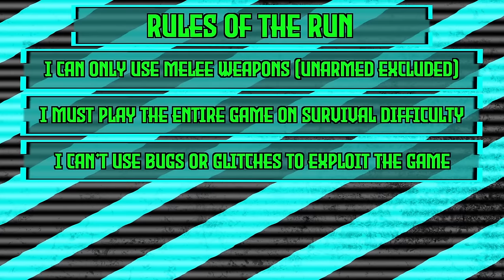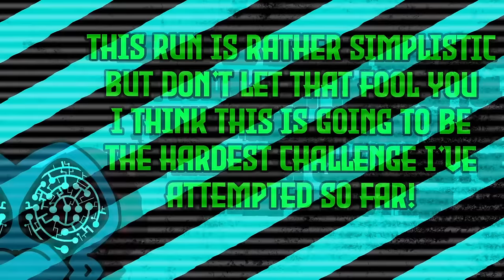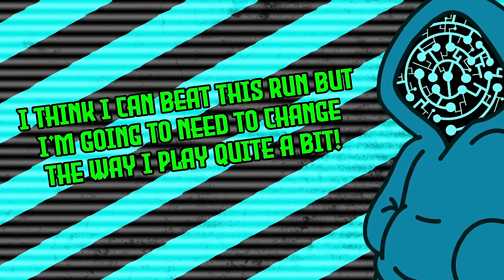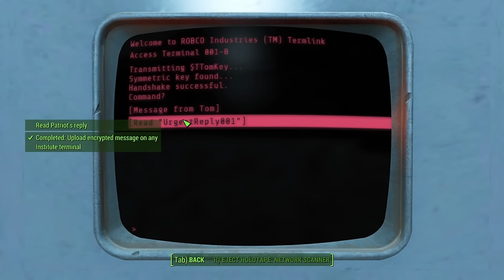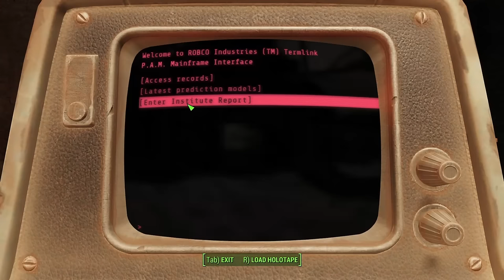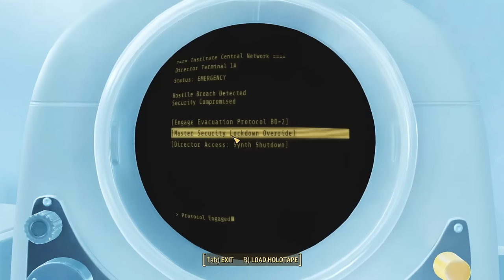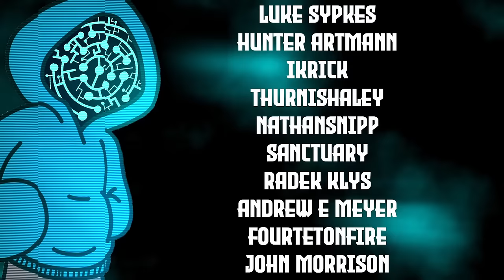Can I Beat Fallout 4 Survival Difficulty With Only Melee Weapons?! | Fallout 4 Survival Challenge!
Hello there you Beautiful people my name is Willow and today we are going to find out if I can beat Fallout 4's Survival Difficulty using only Melee Weapons!

if you wanna hang out with cool people check out my discord!